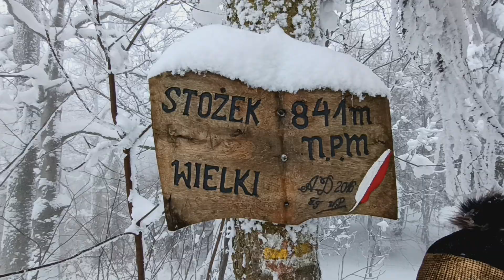Szczytujemy na Stożku Wielkim 10 12 2023